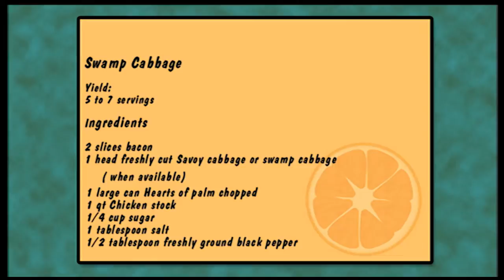Local Flavor - Marsh Hen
Chef Costa Magoulas cooks marsh hens. Special guest of the Local Flavor today is Trevor Luce.

Original air date: October 23rd, 2014